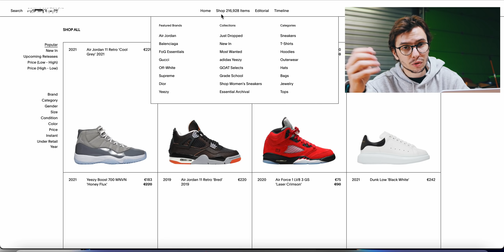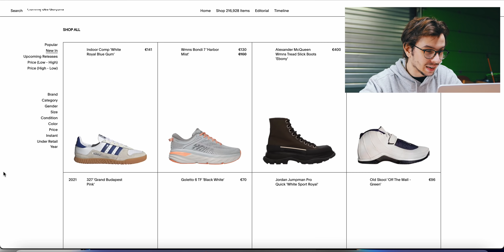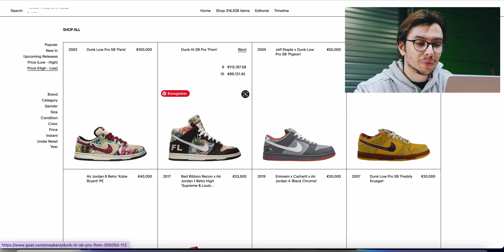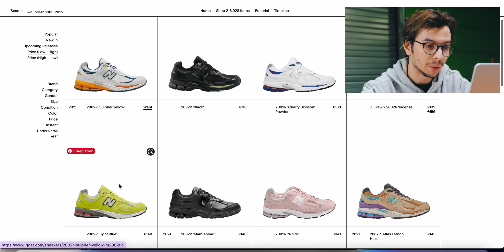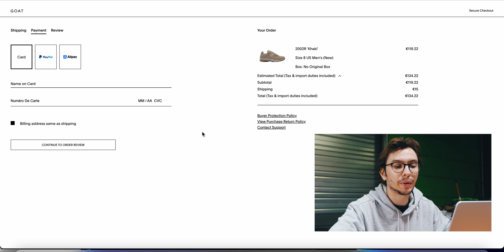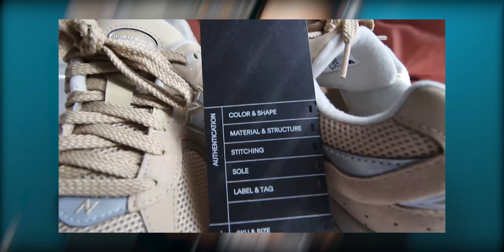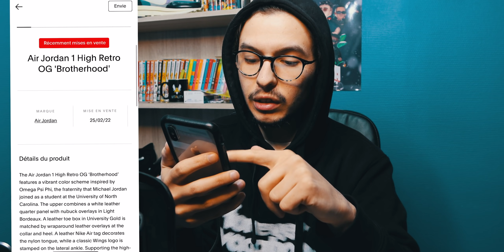Comment ACHETER des sneakers sur GOAT en 2023?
Aujourd'hui on test un nouveau site de resell de sneakers, on parle de GOAT !

00:00 - 00:17 Intro
00:17 - 5:36 Présentation du site
5:36 - 7:03 Réception du colis
7:03 - 7:38 Ouverture du colis
7:38 - 7:57 Authentication de la paire
7:57 - 8:57 Application GOAT
8:57 - 9:29 Conclusion